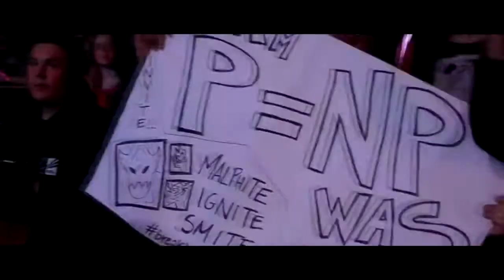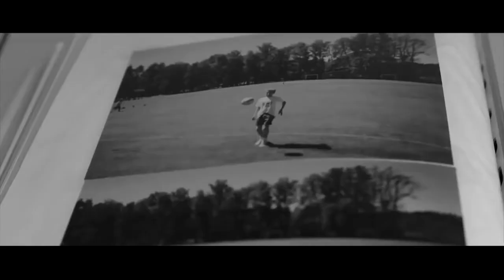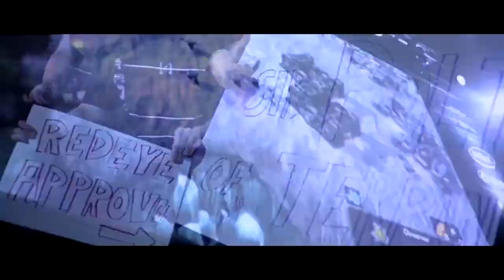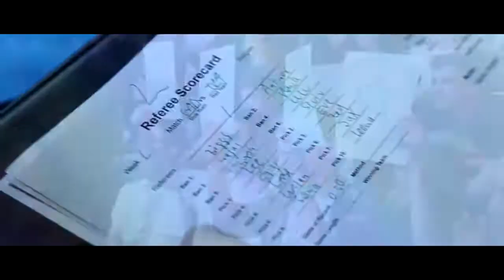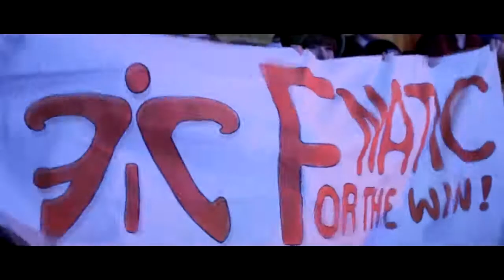Best motivational video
KEEP FAILING AND YOU WILL SUCCEED - Best Esports Motivational Video

389,651 views

13K156SHARESAVE

Turm

KEEP FAILING AND YOU WILL SUCCEED - Best Esports Motivational Video I do this for free, with no youtube network company as most of the stuff i use is "claimed" by other companies, therefore no networks will be able to make money off of me so they don't want me. Any donations are greatly appreciated, one day i would love to make videos on my youtube for my real full time job! Oh yea and my youtube network have unlinked me from there company, so yea... not sure why but this made me want to make more videos to prove that they made a big mistake! This is a motivational speech video for those facing failure, whether in school, Gaming, business, success, or just life. Keep failing. Learn from your mistakes. But Never Give Up. Winners Don't Quit!!! Follow & Tweet @ me Games featured in this video: Counter-Strike: Global Offensive Starcraft 2 League of legends Audio was mixed by - Motiversity Motiversity also have great motivational speeches and i do love the speeches they find so go check them out if you need further Motivation! olofmeister part - was made by AngryNerd CS:GO Twitter for AngryNerd Event footage credit goes to: ESL ESEA FACEIT DreamHack Fnatic DRKN Valve The rest of the video was from the Katowice after movie 2014 Music: Fred V & Grafix - Nearly There FAIR USE DISCLAIMER * Copyright Disclaimer Under Section 107 of the Copyright Act 1976, allowance is made for "fair use" for purposes such as criticism, commenting, news reporting, teaching, scholarship, and research. The speeches and videos used have been repurposed with the intent of educating and inspiring others. If you are the original content owner and wish for it to be taken down please email me at --- KEEP FAILING AND YOU WILL SUCCEED - Best Esports Motivational Video KEEP FAILING AND YOU WILL SUCCEED - Best Esports Motivational Video KEEP FAILING AND YOU WILL SUCCEED - Best Esports Motivational Video

License

Source videos

View attributions